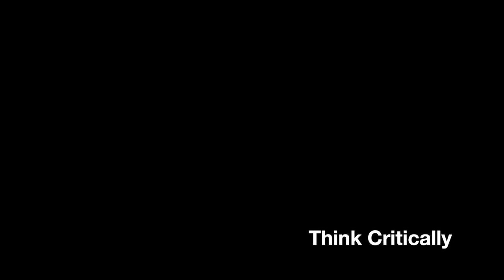A Challenge – Put The Bloody Truth's Claims to the Test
This is a challenge to The Bloody Truth, who claims the globe does  not reflect the real world as confirmed by TimeAndDate.com.
Provide me with 4 (four) dates and times, any time of year OUTSIDE of the 6 weeks on each side of the Summer Solstice(because you claim that's the only time the globe is accurate), that you claim cannot be reflected in the positioning of the globe Earth, UK in at sunset, Australia at sunrise. If I am able to show those dates and lighting conditions on a globe, you will take down your D. Marble support videos and issue a new video admitting I am correct about this scenario. If I cannot show it, I will take down my D. Marble critique videos and issue a video stating that you are correct about this scenario.
I have no intention of playing more video tag with you. Either agree to test your claim with this challenge or be done. I won't be responding to anything else of yours but this challenge.
Four dates and times. Put up or shut up.